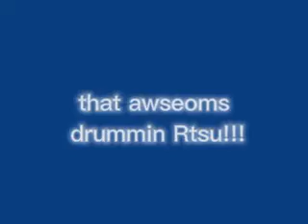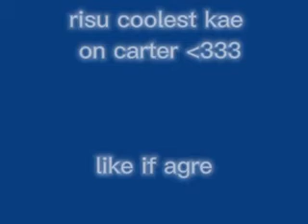risu kei on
this anime is so coooll!!! Kei on is such a barnger!!